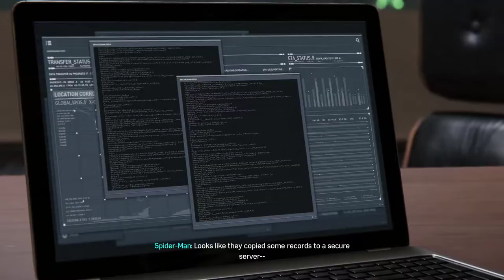Marvel's Spider Man Part 22 Dinner Date Gameplay Walkthrough NCG | No Copyright Game | Free To Use